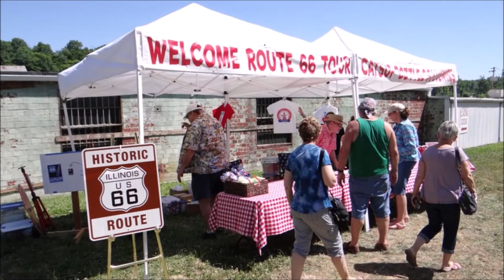Virtual Visits All Along Illinois Route 66 Brooks Catsup Bottle Water Tower in Collinsville, IL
Virtual Visits All Along Illinois Route 66 Brooks Catsup Bottle Water Tower in Collinsville, IL. With Casey Wichmann, Executive Director, Illinois Route 66 Scenic Byway.

Copyright, 2020 Illinois Route 66 Scenic Byway